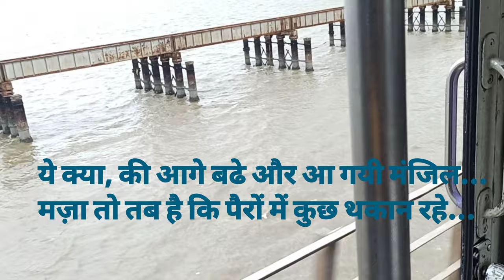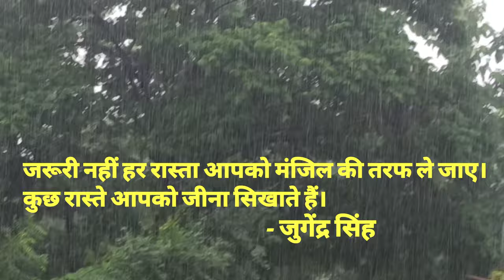Journey by Jugendra Sir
Welcome to GKB Chemistry
Happy learning!

Jugendra Singh
B.Tech : NIT Allahabad
Selected : IIT Bombay (dual degree program)
100+ Marks in Chemistry
4 year of experience of IIT JEE / NEET teaching
Ex. Rao Faculty